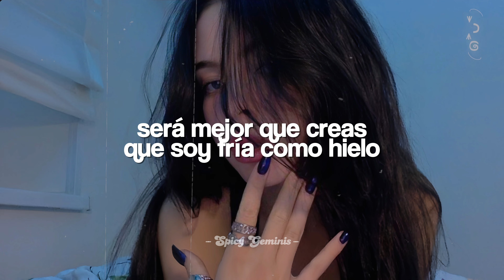Ava Max - Cold As Ice | Español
// Letra //
[Verse 1]
I keep a pistol under my pillow at night (Yeah, yeah)
I close the curtains and I sharpen my knife (Oh, oh)
I build my walls up and I build 'em up so high (Yeah, yeah)
So no one's getting inside
I learned my lesson last time

[Pre-Chorus]
Baby, just walk away, just walk away
You headin' straight for danger
Ayy, don't make a mistake
I'm just a little bit out of my mind

[Chorus]
'Cause I'm cold as ice
I'm not the type to keep you warm at night
Better believe it that I'm cold as ice
I never stay for too long, too long, I'm gone

[Verse 2]
At night, I heat you up with bourbon and red (Yeah, yeah)
Put on a firе when I take off my dress (Oh, oh)
Wе're such a match when I get lit inside your head (Yeah, yeah)
Swear you're gonna regret
You'll wish we never had met, no, no

[Chorus]
Cold as ice (Oh, woah, oh-oh-oh)
Cold as ice (Da-da-da-da-da, da-da-da)

[Outro]
Da-da-da-da-da, da-da-da
Da-da-da-da-da, da-da-da

→ All the copyright goes to Ava Max